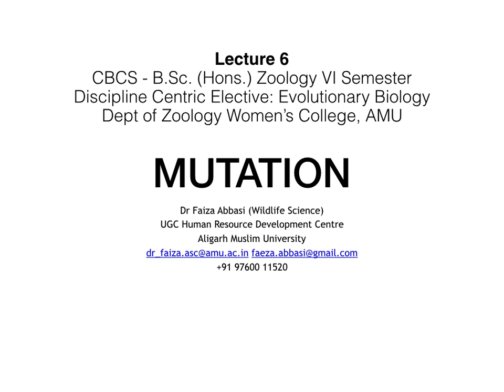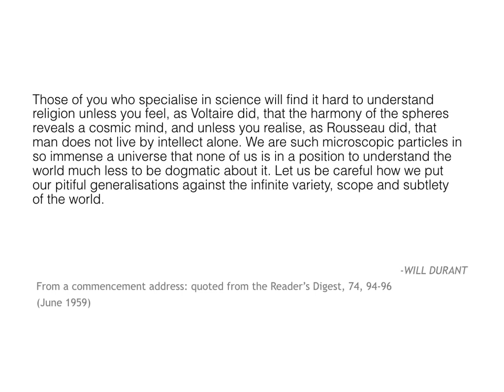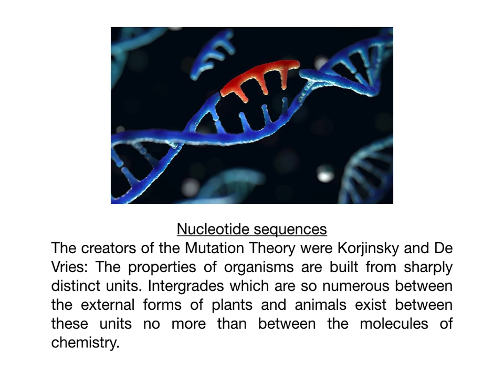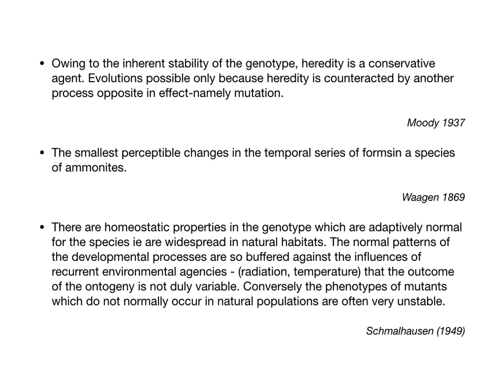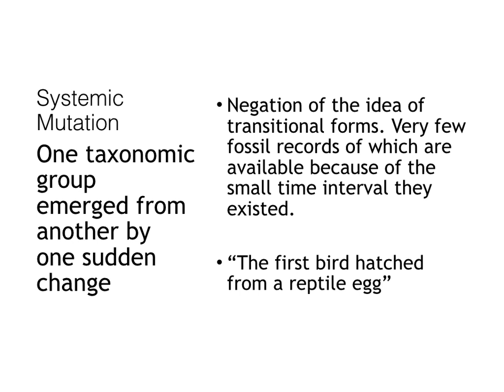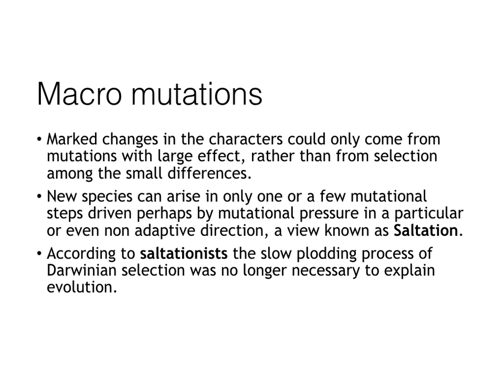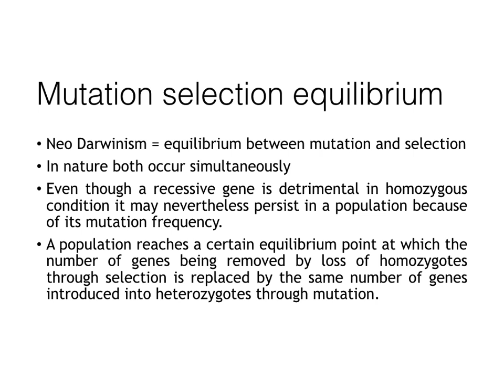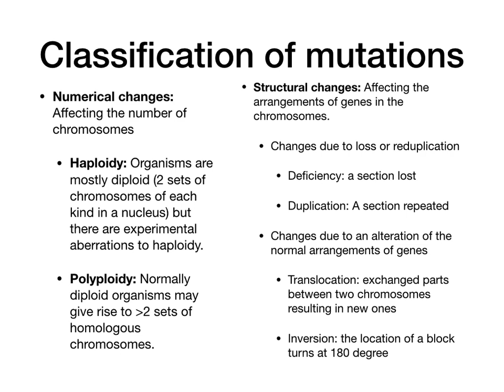Lecture 6 narration Mutation Population genetics Evolutionary biology